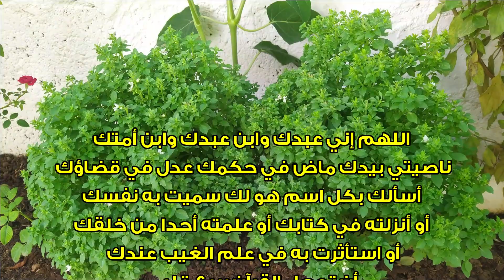دعاء الهم والحزن 😔 || اللهم اني عبدك ابن عبدك 🤲 || بصوت جميل وهادئ || مروان الدوستكي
دعاء الهم والحزن 😔 || اللهم اني عبدك ابن عبدك 🤲 || بصوت جميل وهادئ ❤️❤️
Dua For Sadness And Depression 😔 || allahumma inni abduka || Marwan Al Dostaki

للاشتراك في قناة مروان الدوستكي
اضغط هنا 👇👇👇
اضغط علي زر الجرس 🔔🔔 || حتى يوصلكم كل جديد

الصفحة الرسمية
مروان الدوستكي
official channel
Marwan Al Dostaki